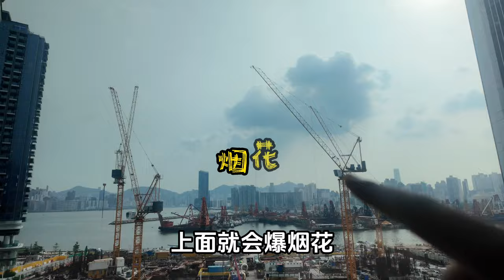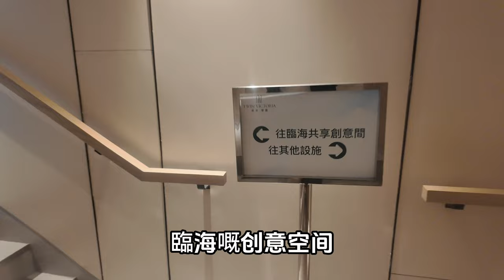啟德維港雙鑽 實地看會所 2房及1房交樓標準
WeChat：L87wong